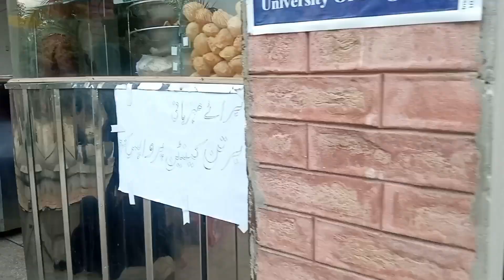UNIVERSITY OF SARGODHA Girls Hostels | UOS Girls Hostels